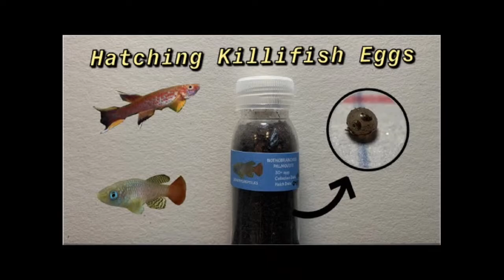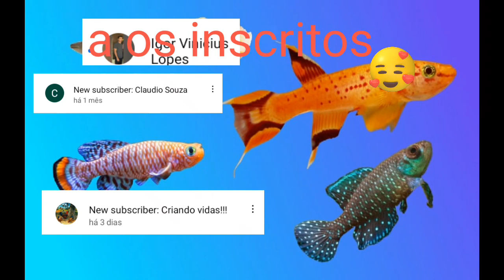top 15 espécies de killifish